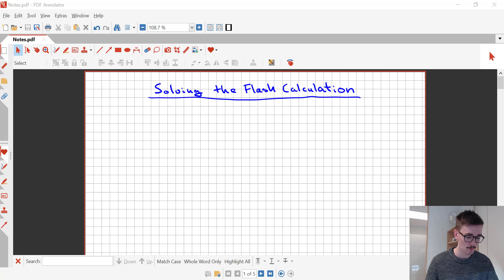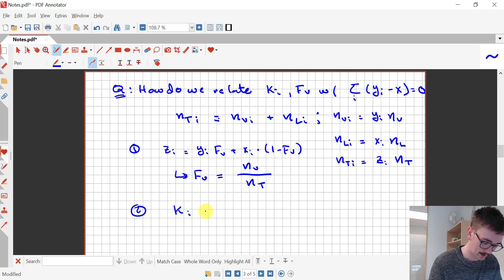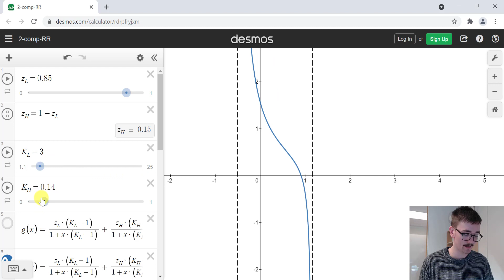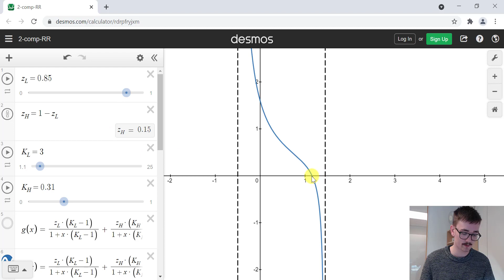EOS Friday #2 - Introduction to the Rachford-Rice Equation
Do you know where the Rachford-Rice equation comes from? Check out this weeks EOS Friday video introducing the topic.